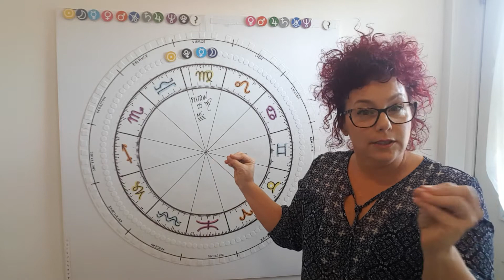Réponse à Dimitri: Pluton et les planètes collectives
Comment Pluton, Neptune et Uranus influencent notre thème?